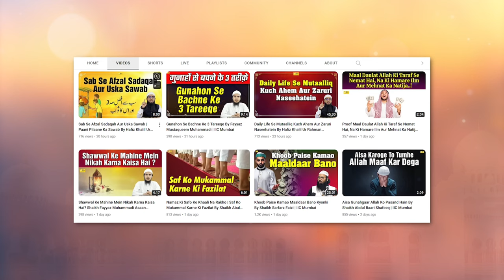Muhabbat E Rasool ﷺ Ka Matlab Kya Hai ? By Shaikh Kifayatullah Sanabili | IIC Mumbai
Bank Account Details:
ILM FOUNDATION
ICICI Bank
Savings account
IFSC CODE-ICIC0001028